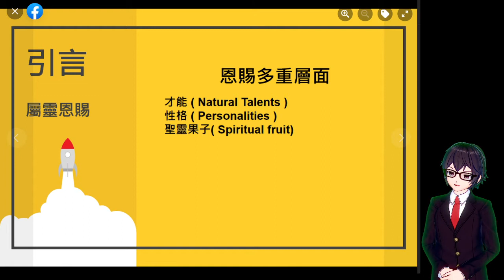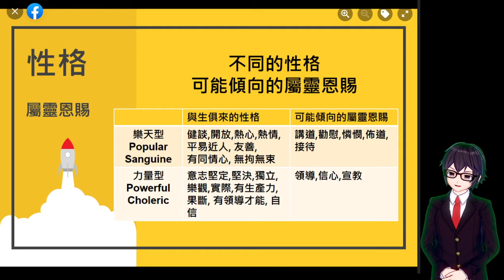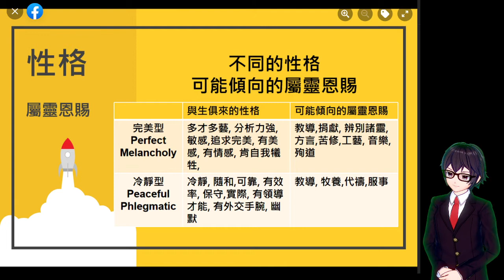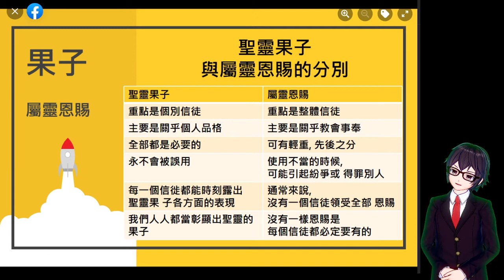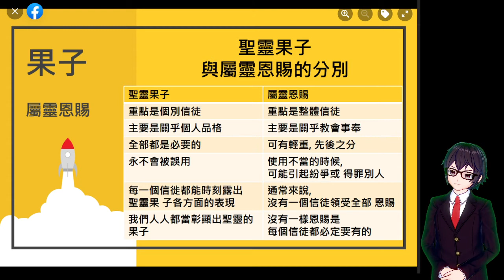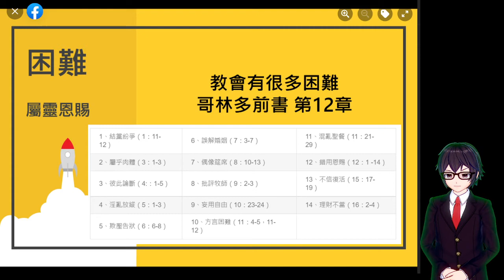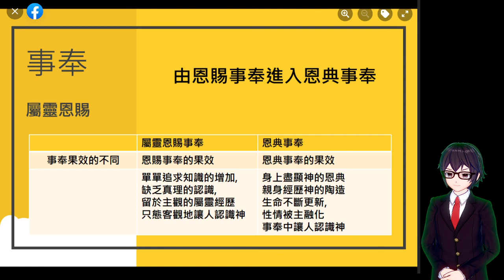屬靈恩賜 【 相對 】 | 聖經精讀 查經專頁